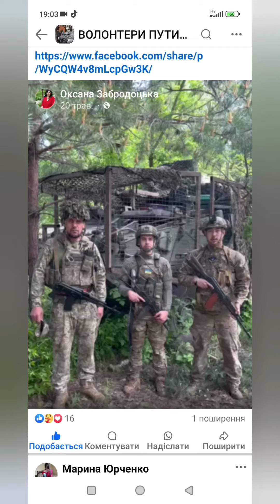Мініфільм про марафон незламності Валерія Манархи